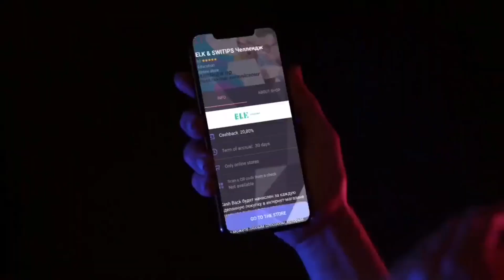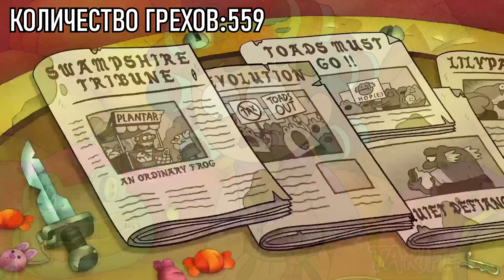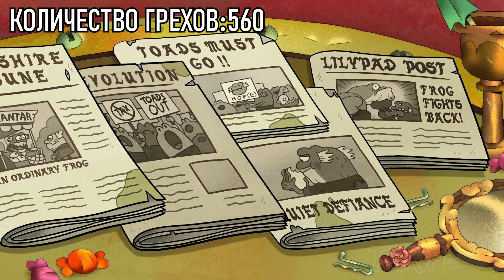Все грехи мультсериала "Амфибия" - Amphibia (1 сезон Финал)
В этом видео представлена финальная часть 1 сезона грехов загадочного сюжета Энни Бунчуй и Прутика Плантера.

Мультсериал повествует о приключениях 13-летней девочки по имени Энни Бунчуй. После кражи таинственной шкатулки, она волшебным образом переносится в Амфибию — дикое место, населённое говорящими лягушками. Скоро она встречает молодого лягушонка по имени Прутик Плантер. Прутик будет вести Энни в этом странном для неё мире, и, став настоящими друзьями, они будут готовы пройти через любые преграды.

0:00 - Реклама
1:05 - Интро
1:43 - 18: Большой жукобол
3:50 - 18: Лагерь боевых искусств
5:57 - 19: Спорные дети
8:32 - 19: Энни года
11:27 - 20: Воссоединение (финал)
22:11 - Концовка